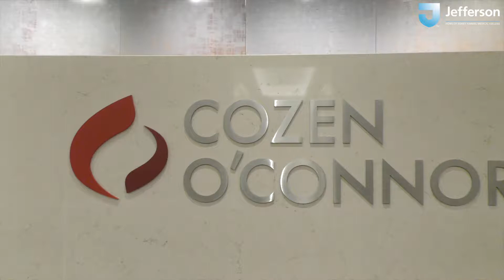Ellen Grady & Kyle Vos Strache of Cozen O'Connor Say What Innovation is to Them